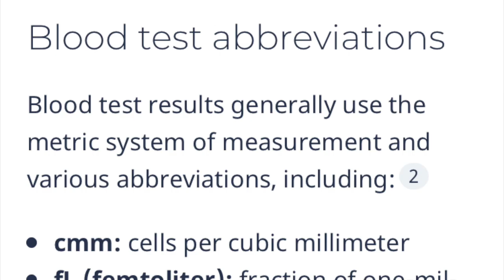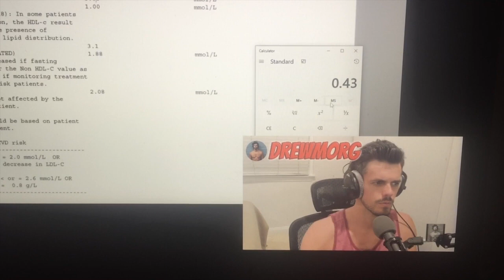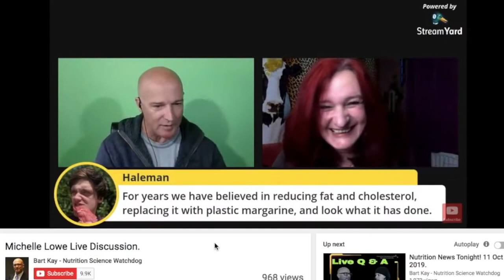CARNIVORE: THE EPITOME OF RETARDATION 4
it just keeps getting more retarded...